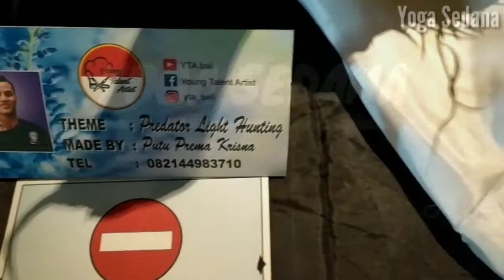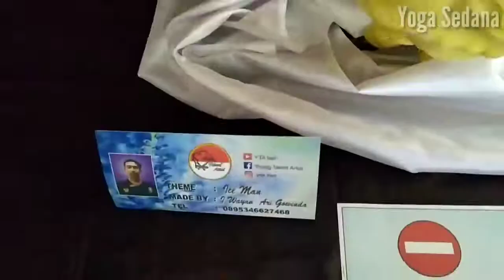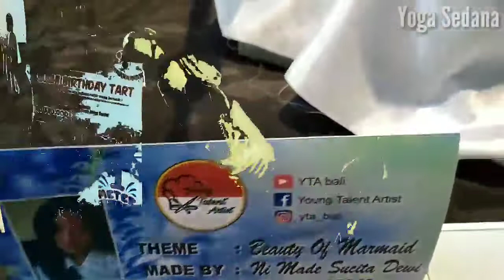BUTTER SCULPTURE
Denpasar, 23 Juni 2019

Butter Sculpture atau Butter Carving adalah sebuah seni mengukir yang menggunakan Butter / mentega untuk mengaplikasikannya. Dibutuhkan keahlian khusus untuk membuat karya seni ini, karena membutuhkan waktu yang cukup lama dan pengerjaan yang lumayan rumit. Dan juga suhu ruangan tidak boleh terlalu panas agar butter tidak meleleh.